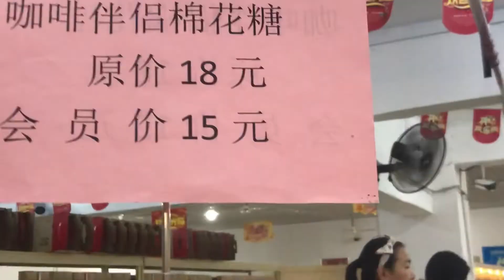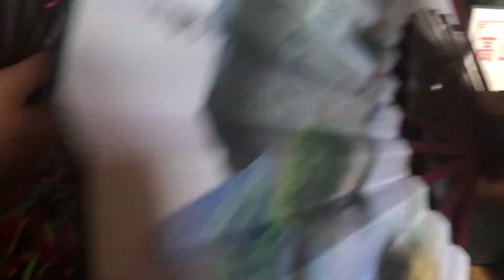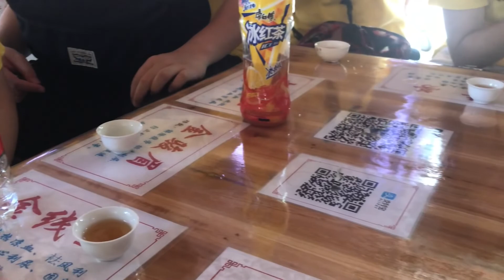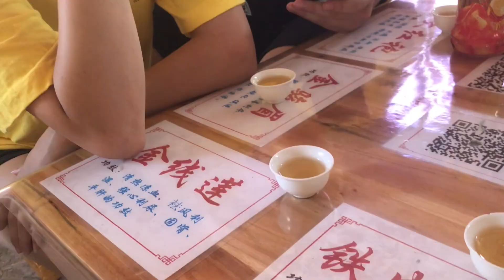China Camp 2 - Day 7: Flemming Ate A Chilli, Again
A very long, warm day